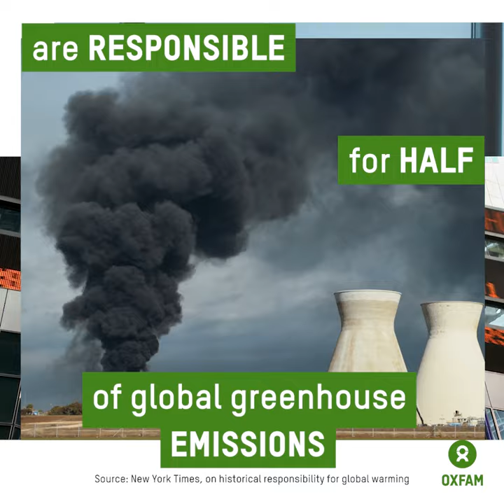What is meant by Loss and Damage? Find out how this relates to climate change. | Oxfam GB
"The deadly impacts of climate change are here and now. Loss & Damage can no longer be swept under the rug.” –António Guiterres, Secretary General of the UN.
‘Loss & Damage’ is a term we’re hearing a lot in the news lately. It is a key focus at the COP27 –the current Climate Conference, and simply means the destruction caused by the climate crisis. But for people around the world who are on the frontline of climate change, it means more than that. It means paying the ultimate price despite having done the least to cause the crisis. It means facing the increasing risk of having your home washed away by rising sea levels. It means floods swallowing up your community. It means braving wildfires to save people, animals, homes and wildlife. It means losing your income as harvests fail due to severe drought. It means lives lost.
Who should pay?
Those who contribute most to the climate crisis have a duty to pay for the loss and damage they are inflicting on communities bearing the brunt.
Climate Activists like Abigael, Loliwe,and Perk are joining forces with people around the world to demand a Loss and Damage fund –paid for by the worst polluters –so that funds can flow to frontline communities.